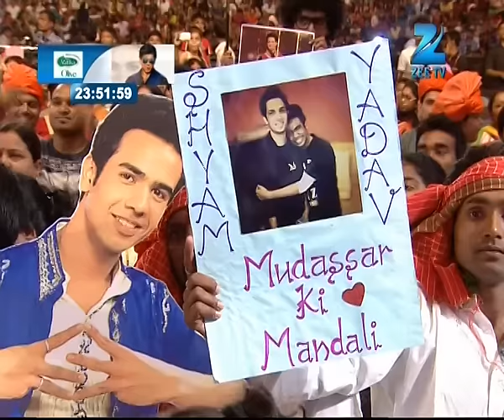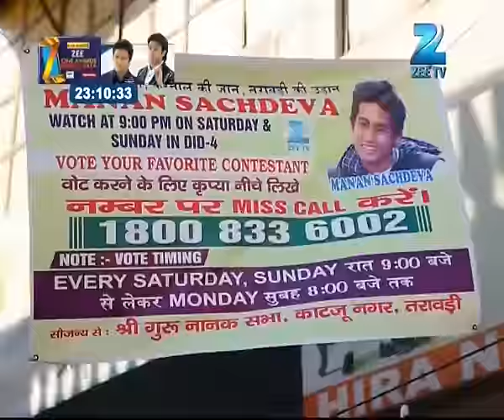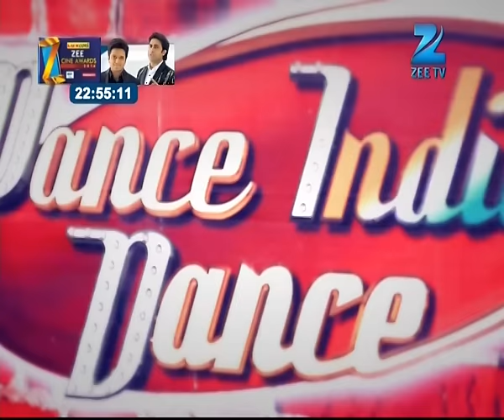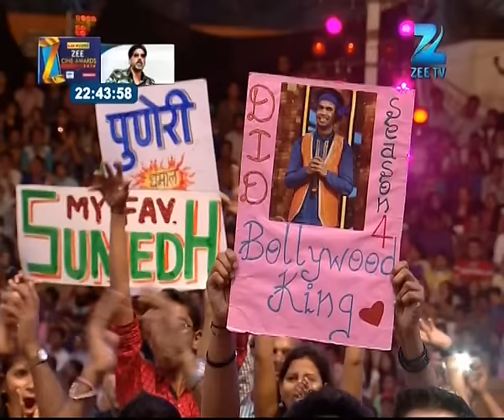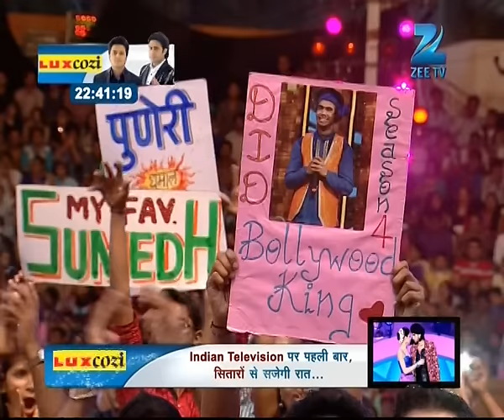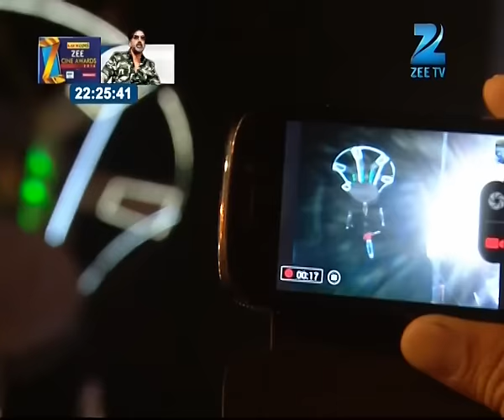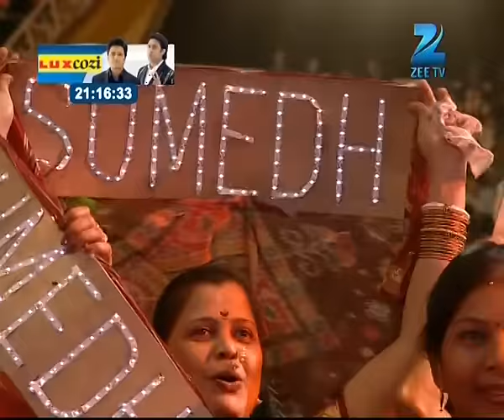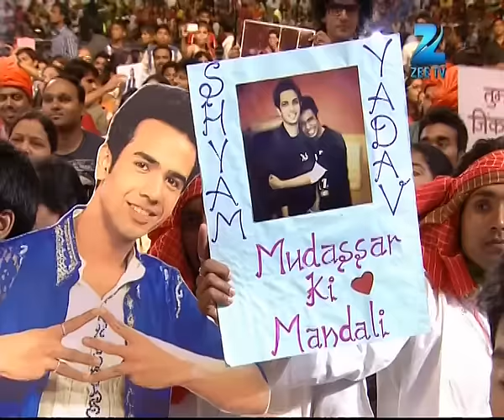Dance India Dance Season 4 - Episode 34 - February 22, 2014 - Full Episode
Watch the Grand Finale of DID Season 4
DID Season 4 is to look at dance as a means and an outlet to express your innermost feelings. DID, as a platform, has always stood for celebrating dance. This season, DID goes one step further and creates a movement of dance across the country by showing audiences how to channelize their energies positively through dance. DID is sending out a strong message to its viewers - Dance It Out!